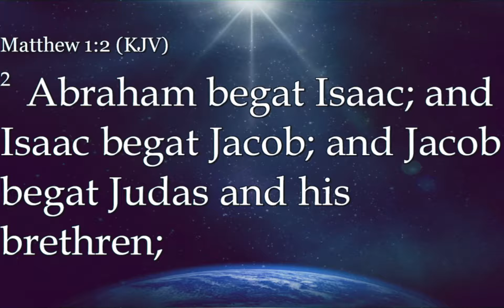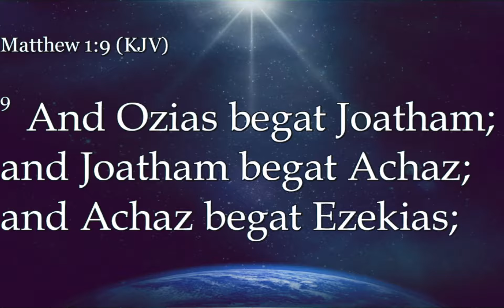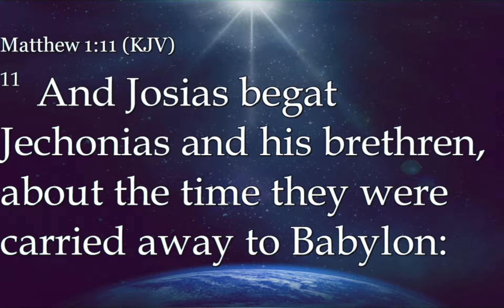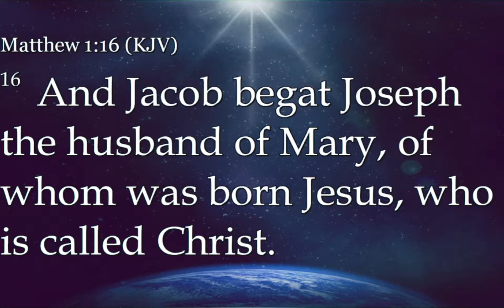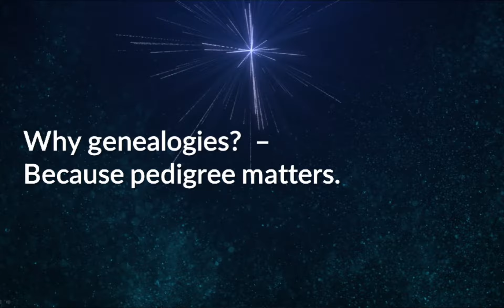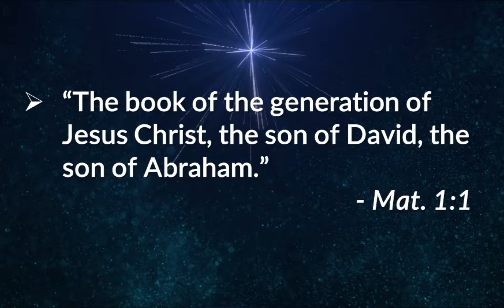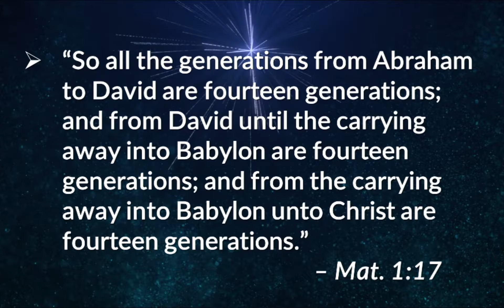The Jesus Tree - The Roots | December 9, 2018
Sermon Series: The Jesus Tree
Sermon Title:  The Roots
Matthew 1:1-17
Rev. Dr. Andrew G. Ross
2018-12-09